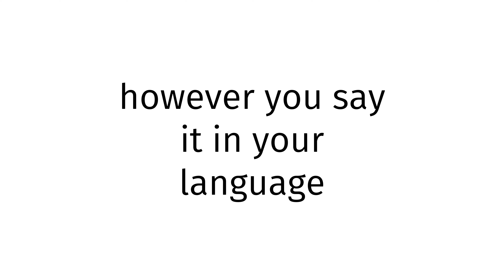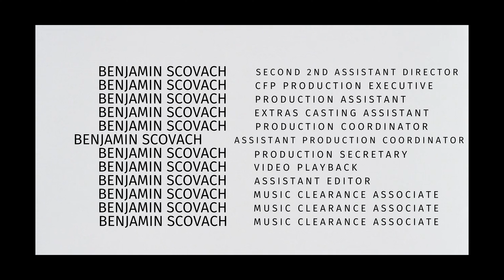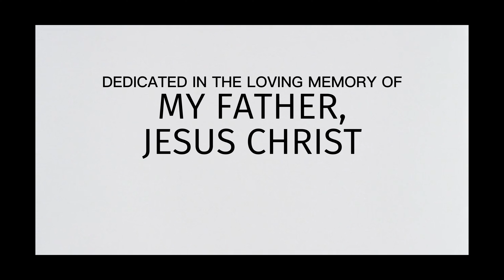How to pronounce Saint Vincent X BLUE FILM 2024?(CORRRECTLY)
Welcome!
Throughout the entirety of my channel, you will learn to pronounce vocabulary the correct way. In today’s video, you will learn to pronounce Saint Vincent X BLUE FILM 2024 the correct way.
Timestamps below:
0:00 intro
0:27 word of the day
0:37 examples of word
0:51 ending